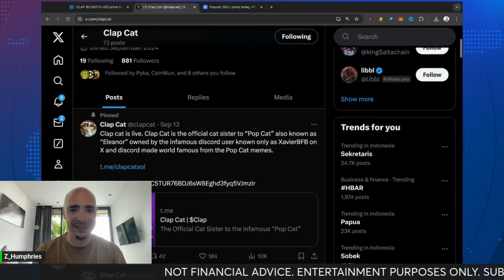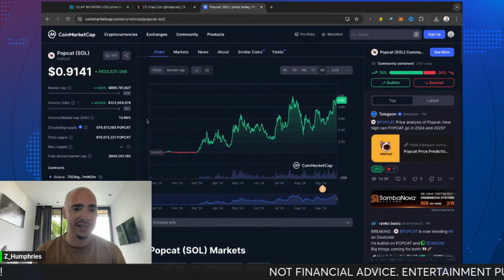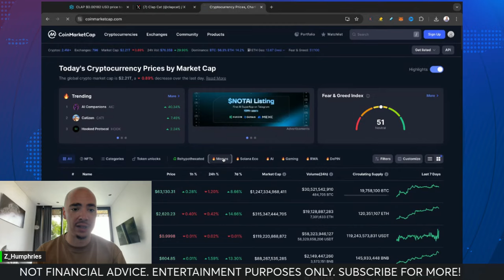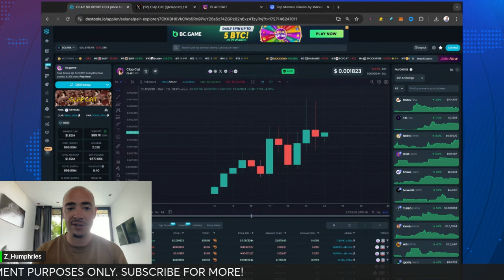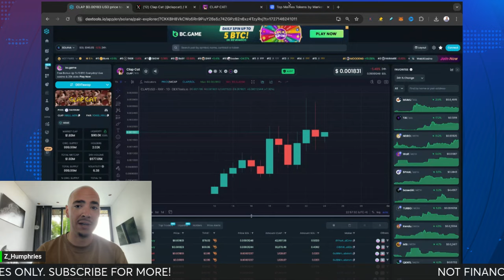POPCAT Investors Must Know This About NEW MEMECOIN!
POPCAT coin investors are up big and now there is a new memecoin that is utilizing this narrative right now with another SOLANA memecoin.